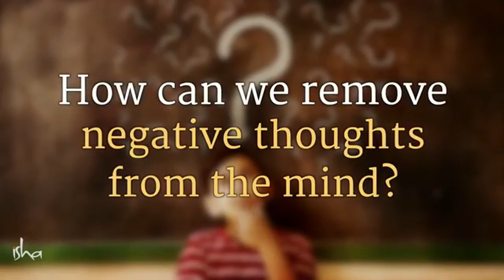How to Remove Negative Thoughts Sadhguru Answers